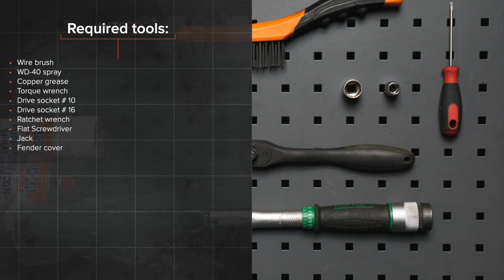Ako vymeniť silentblok motora na FORD FOCUS (DAW) [NÁVOD AUTODOC]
Ako vymeniť silentblok motora / uloženie motora na FORD FOCUS 1 (DAW) 1.8 Hatchback 1998–2007 [NÁVOD AUTODOC]

Silentblok motora na aute FORD Focus C-Max (DM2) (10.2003–03.2007) / FORD Focus Mk1 Saloon (DNW) (02.1999–03.2005) / FORD Focus Mk2 Hatchback (DA_, HCP, DP) (07.2004–09.2012) / FORD Focus Mk2 Saloon (DB_, FCH, DH) (04.2005–09.2012) utách je potrebné vymeniť obvykle podľa jednej a tej istej procedúry. Môžu sa avšak objaviť mierne rozdiely spôsobené špecifickým dizajnom auta.

Všetky video návody a PDF tutoriály k výmene súčiastok na modeli FORD FOCUS (DAW): stiahnite si a pozerajte v službe AUTODOC CLUB

0:00 — Ako vymeniť zadné upevnenie motora na aute FORD FOCUS MK2
1:02 — Vyčistite upevňovacie prvky uloženia motora.
1:34 — Odskrutkujte upevňovacie prvky, ktoré spájajú uloženie motora ku karosérii auta.
2:08 — Vyčistite montážnu pozíciu upevnenia motora.
2:54 — Zaskrutkujte upevňovacie prvky, ktoré spájajú uloženie motora ku karosérii auta.
3:15 — Utiahnite vrchný upevňovací prvok uloženia motora.